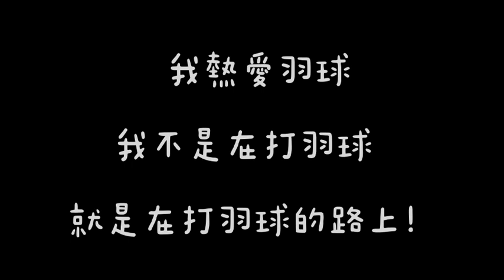【我愛羽球 我們的訓練日常】 111年募集作品 | 晴風羽球隊篇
《我愛羽球 我們的訓練日常》短片募集活動🎬
中華羽協攜手DAIKIN大金空調推動各級學校、社會球隊響應羽球新國球運動，透過紀錄短片以活潑趣味的方式將學習羽球的快樂散播出去，讓更多人認識並參與羽球運動！

本屆活動共募集全台100支羽球隊投稿訓練短片，即日起至12/7(三)中午12:00結算，依“觀看次數”與“按讚數”總計排名列出國小組、國高中組、大專社會組各組前3名，獲勝球隊將得到豐富獎助品，快來為你支持的學校或隊伍按讚集氣🔥一起共創羽球美好未來~